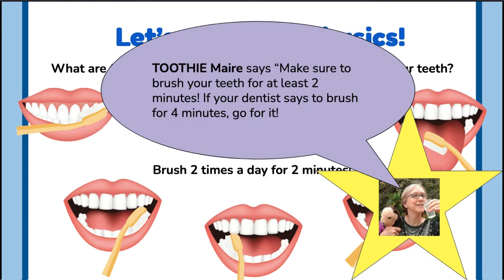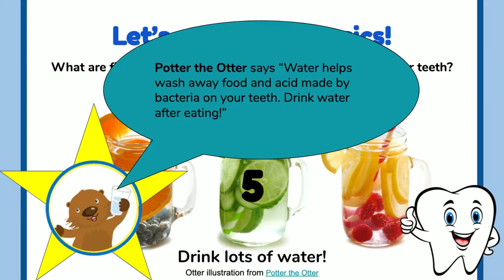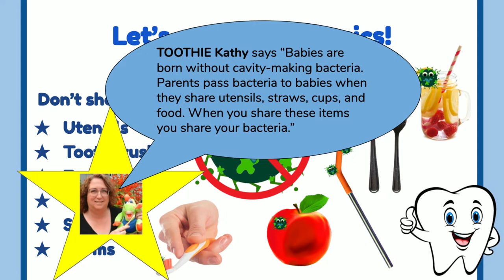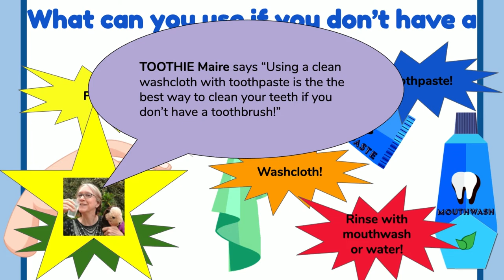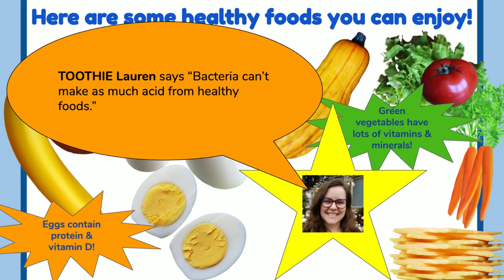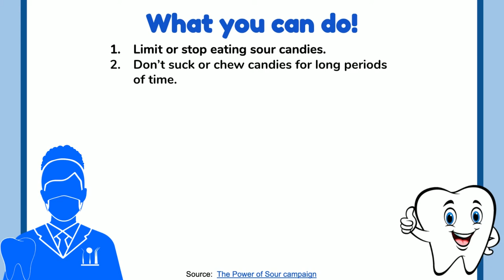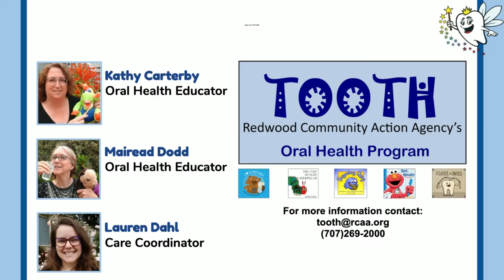2022 TOOTH Virtual 3rd & 4th Grade Lesson (Part 1)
Sources:
          Music: Lobo Loco - Summer Rain - Part B - Remastered

Does your child have a cavity? Are you located in Humboldt County, CA? We can help!